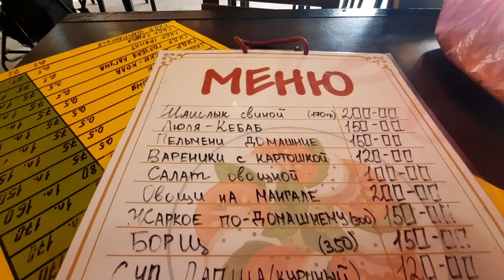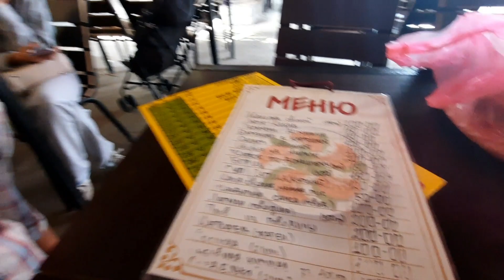Колхозный РЫНОК в Евпатории 🥙🍇Накупили разных ВКУСНОСТЕЙ на ЗАВТРАК